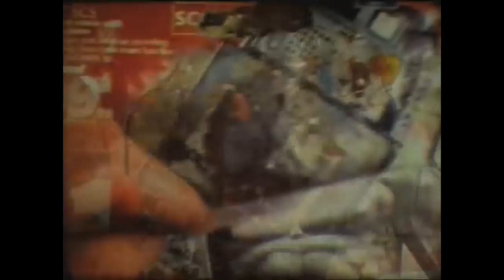FREE *HARD* Polo G & Lil Baby Type Beat - Deep End 2019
❗ Free for non profit use only - Must always credit in title (prod. pilgrim x kimj)

lil baby type beat hard, hard type beat, lil baby type instrumental, polo g type instrumental